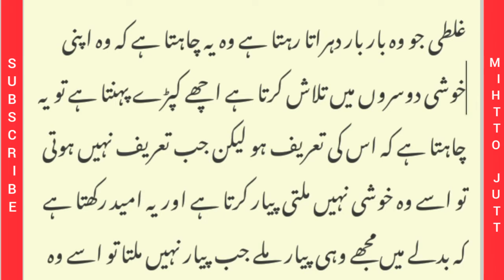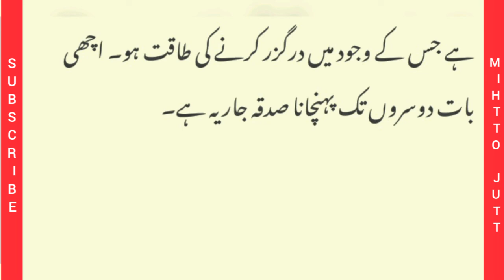Kisi insan ki rooh mein taqat aur piyar daalny ka amal I Hazrat Ali R.A aqwal I quotes of the day I